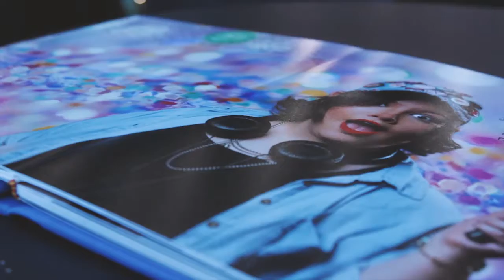jose trailer 720